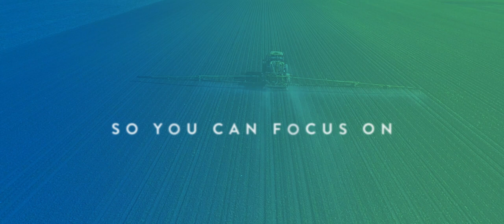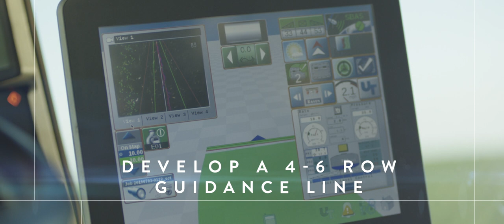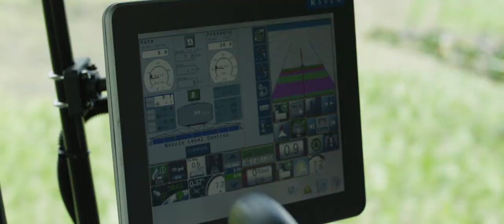The VSN® visual guidance system from Raven on RoGator® Sprayers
See how the VSN® visual guidance system from Raven uses a state-of-the-art image sensor and processing technologies to deliver a quick response rate and better control providing the ability to maintain row guidance at higher speeds and in crops from less than four inches to nearly full canopy.